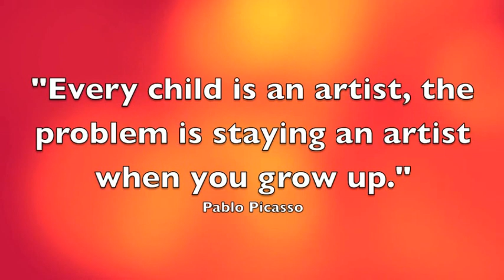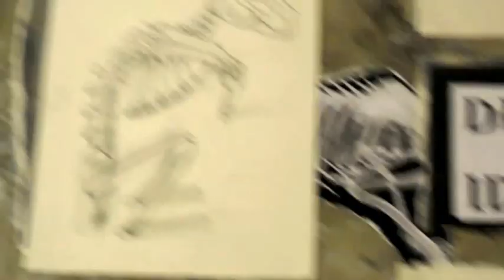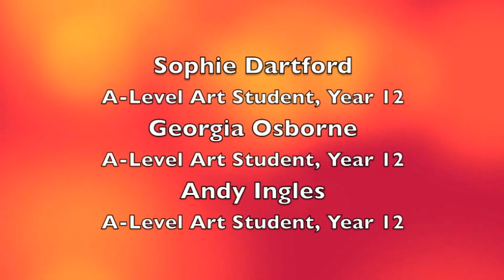A Video Installation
Hello m'lovelies

This is something a little different and was a piece I had to make for some of my art coursework. If you saw another version of this .. this is a lot better and means you can understand what I am trying to put across in the footage as there is speech over the photos of the work I show.